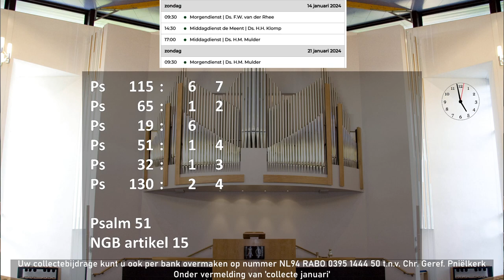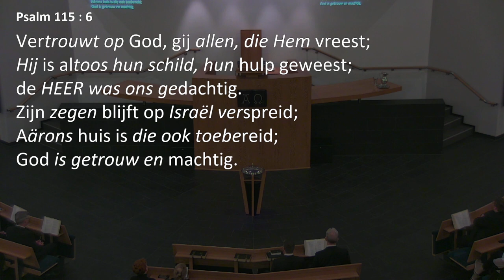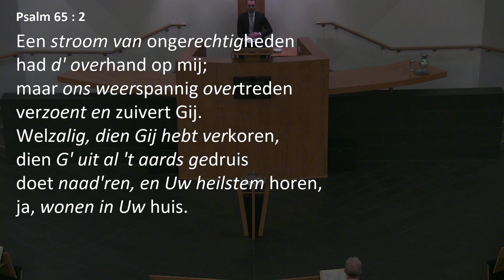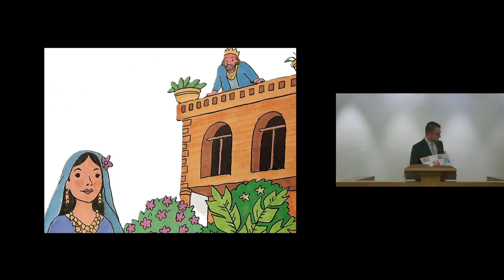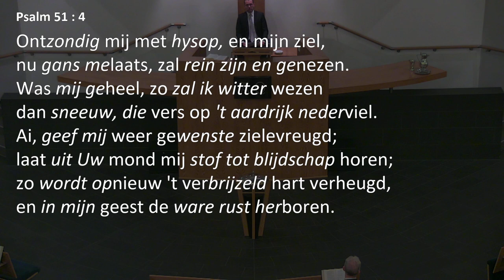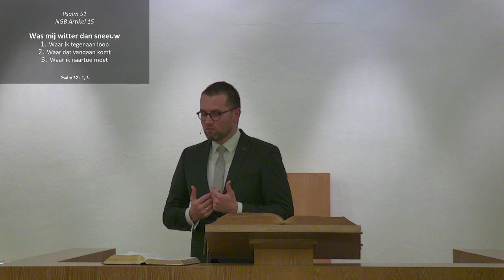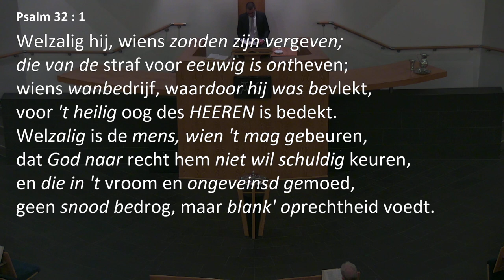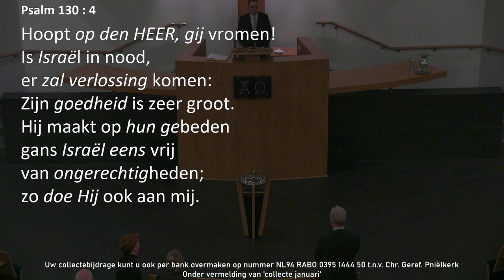Kerkdienst van 14-01-2024 Middagdienst